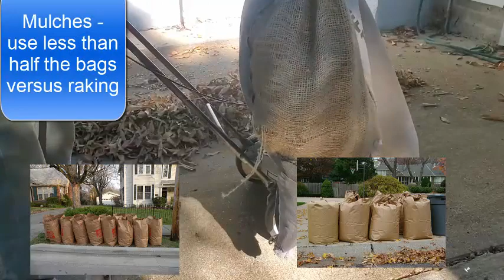Leaf Vacum Mulcher Craftsman